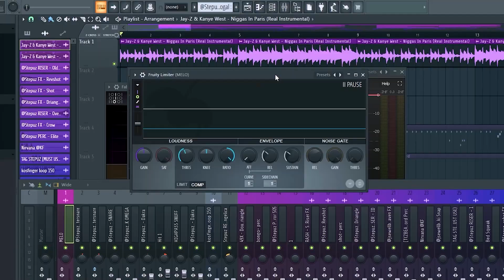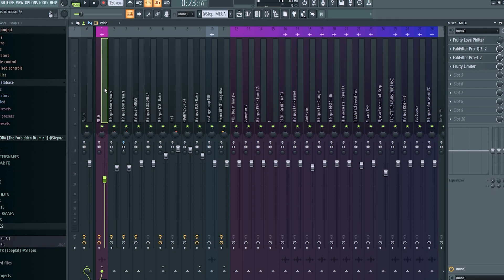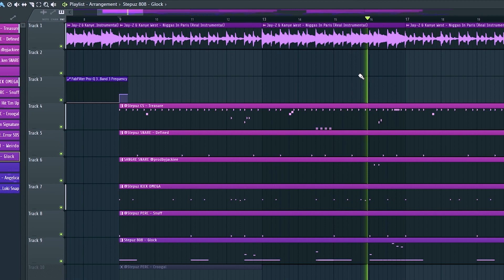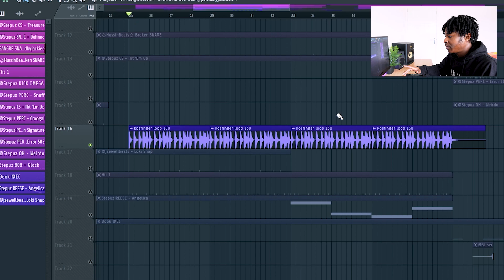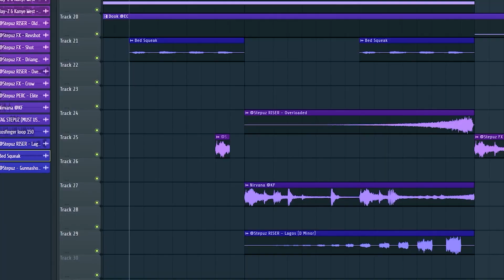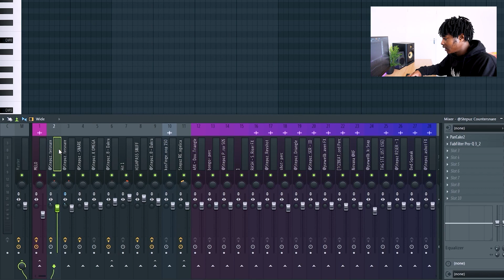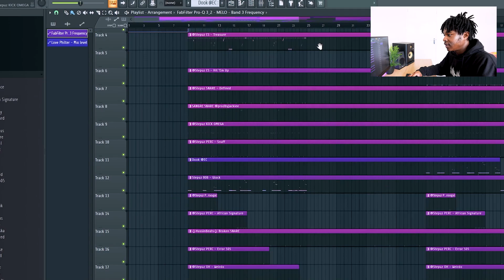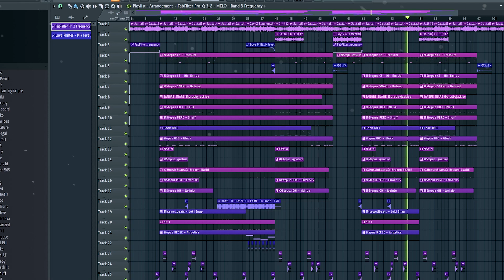HOW TO MAKE ETHNIC PERSIAN DRILL BEATS FOR 021KID IN FL STUDIO